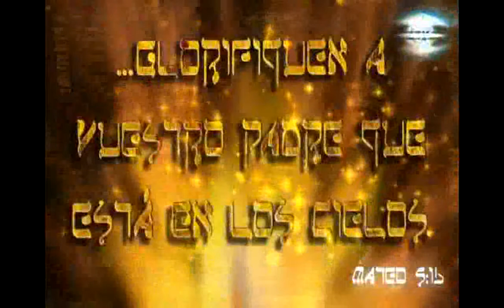INTRO CRISTIANO VIDEO EDIT MANUEL VELAZQUEZ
RADIO CRISTIANA DALE CLICK A LA DIRECCION